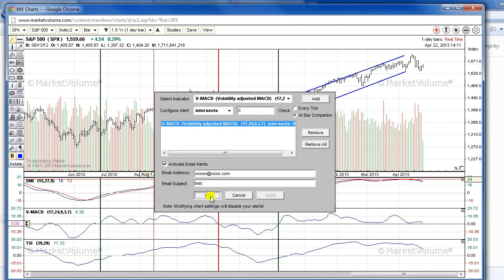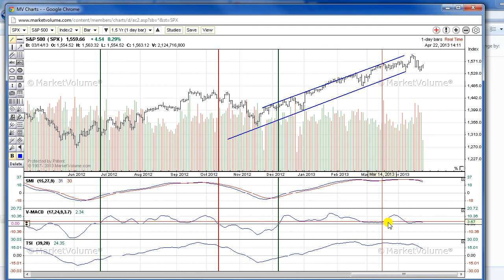How to set sound and email alerts on MV charts on any technical indicator for any stock.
You may set sound and email alerts on MV charts to any technical indicator. To do it simply
1. Click on the "Exclamation mark" button at the top right corner of a chart.
2. In the "Alerts" window select indicators and configure alerts.